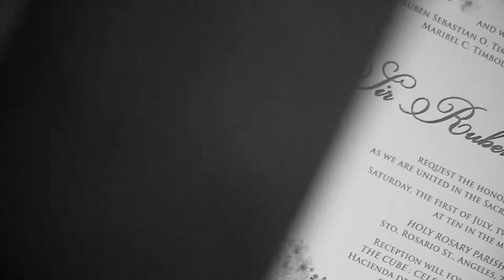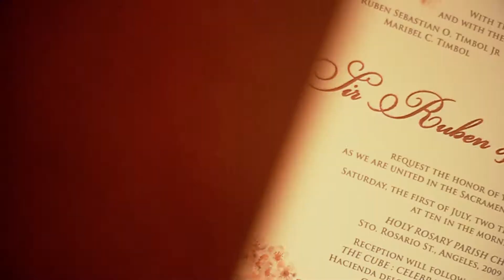RUBEN & ELAINE SAME DAY EDIT